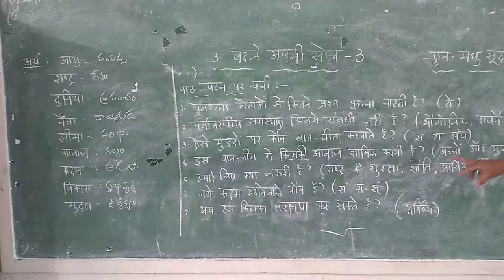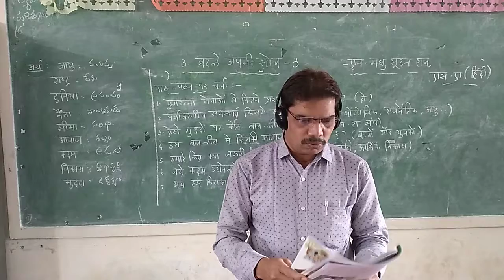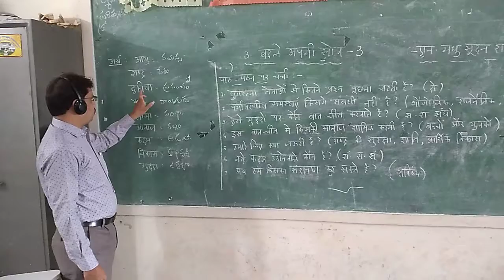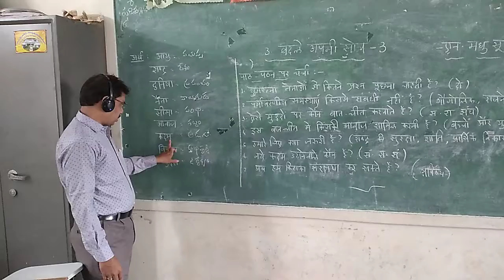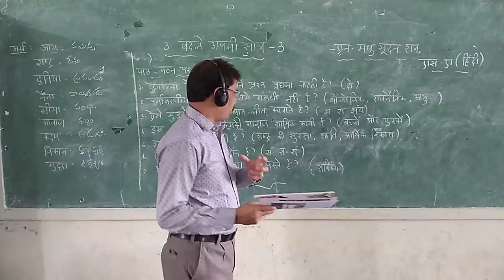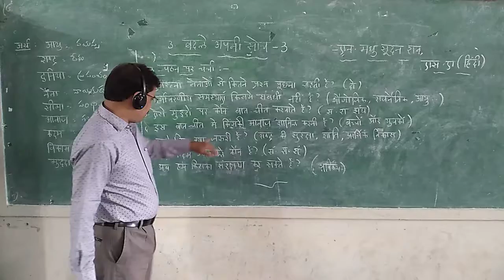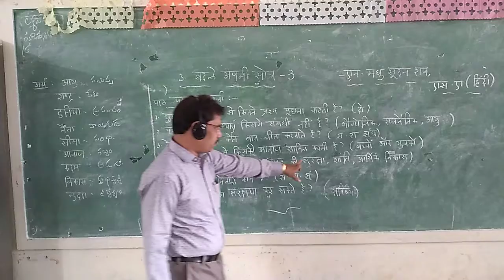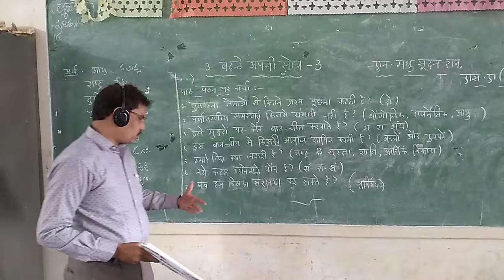बदले अपनी सोच 3